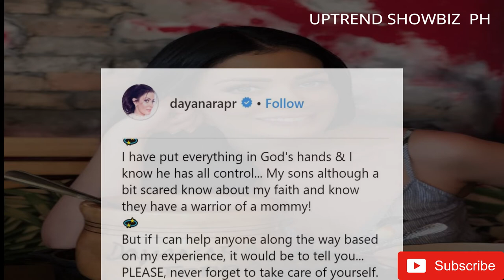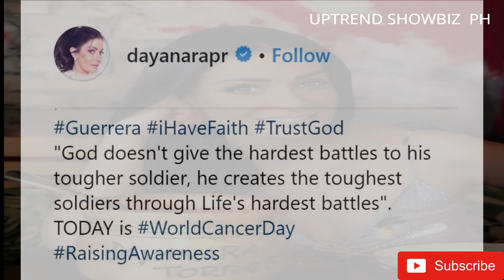DAYANARA TORRES may SKIN CANCER